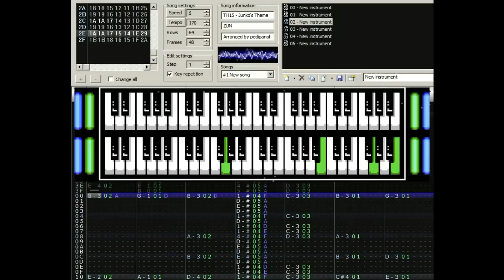[2a03+MMC5] Touhou 15 - ~Pure Furies~Whereabouts of the Heart (Junko's Theme) [Famitracker]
Theme of the LoLK Final Stage's Boss, Junko, remade on Famitracker using the MMC5 expansion chip, not looped because the original loop is kinda strange, so excuse me for that
The keyboard on the video was recorded from the VirtuaNES emulator
(right-click, save link as)